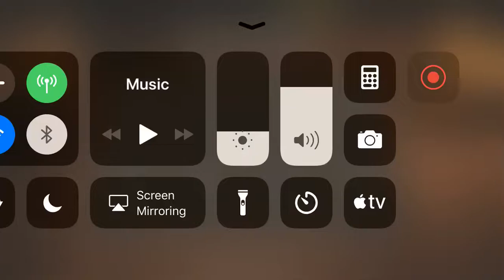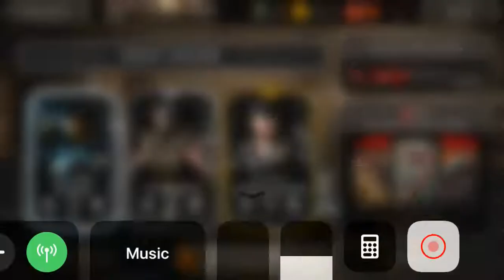Wrecking nubs with silver scorpion MKX